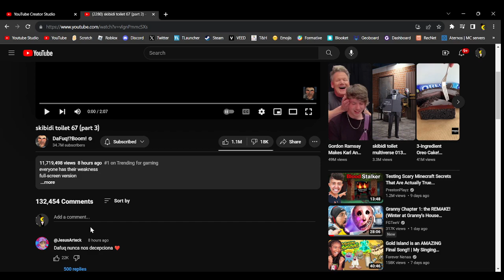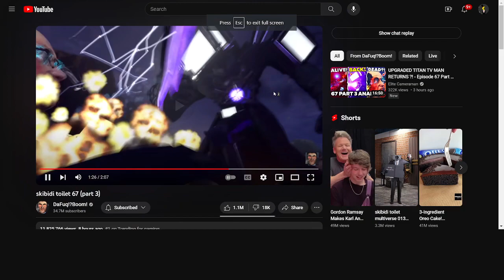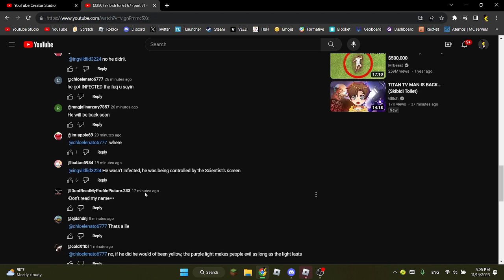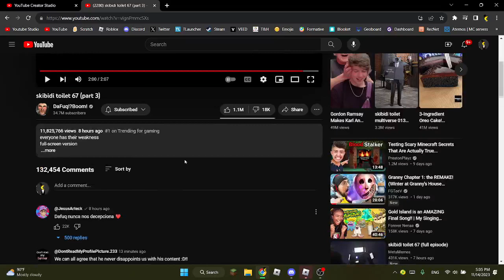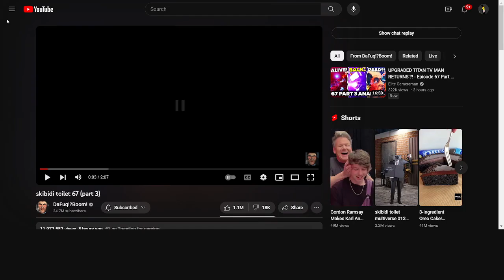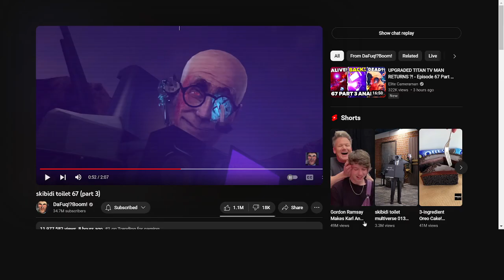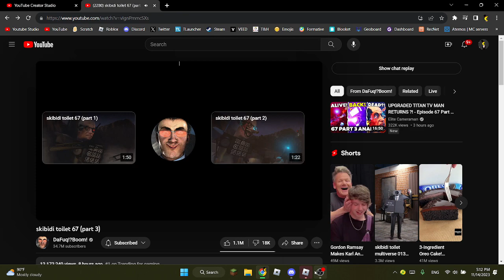skbidi toilet episode 67 part 3 (read desc)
you can see how i cringed by my voice